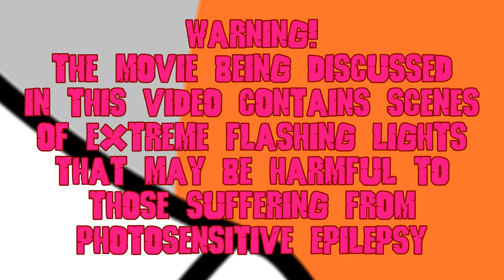King of the Monsters Broke Me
A look at my mixed feelings on the new Godzilla movie, and my own broken connections with the media I love